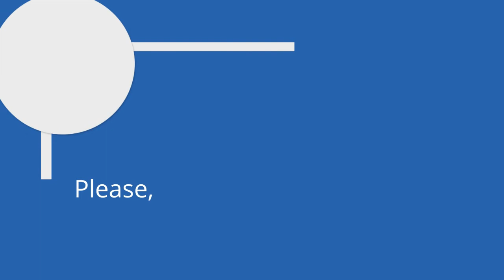ဆင္းရဲသား ပေပ်ာက္ေရး အစီအစဥ္နဲ႔ ခိုင္ႏွင္းေဝ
ဆင္းရဲသားပေပ်ာက္ေရး ေခါင္းစဥ္နဲ႔ ပရဟိတလုပ္ငန္း အစီအစဥ္နဲ႔ ေဆာင္ရြက္ေနမႈေတြကို ေျပာျပလာတဲ့ ခိုင္ႏွင္းေဝ